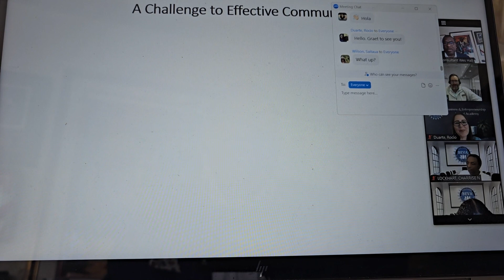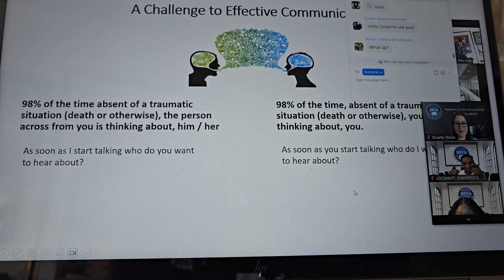Are You Breaking A Critical Relationship Building Rule Without Knowing It?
In Trainer Wes Hall's "Expert-Level" Relationship Series video, discover the rare art of conversational selflessness. How often do you encounter someone who genuinely listens without interjecting their own story? Join us as we delve into the nuances of authentic human interaction, highlighting common pitfalls and opportunities for growth.